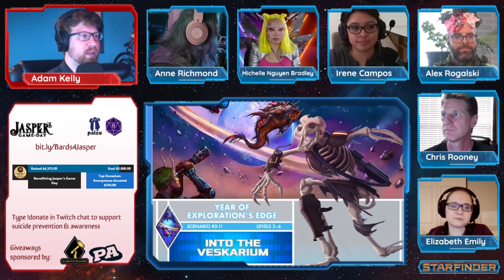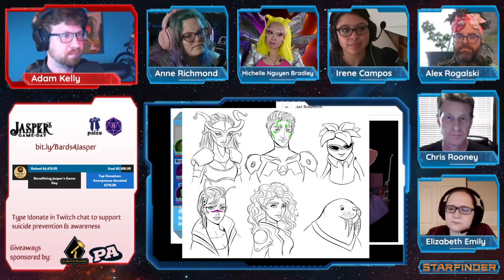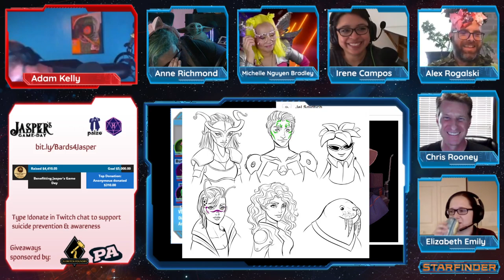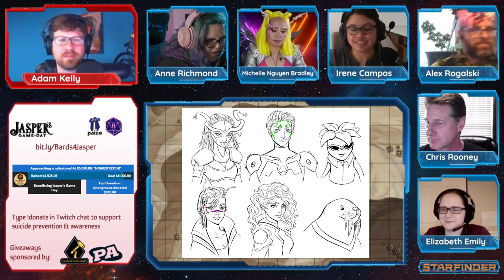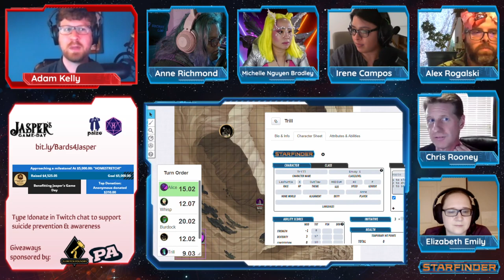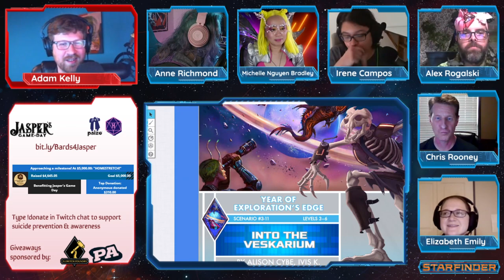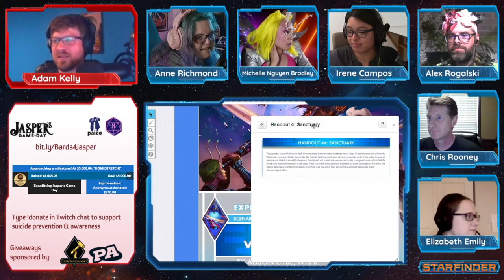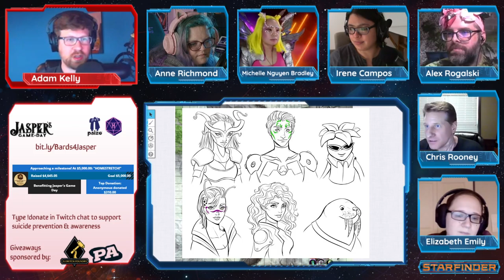Starfinder: Into the Veskarium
GM'd by Adam Kelly, featuring Anne Richmond, Michelle Nguyen Bradly, Irene Campos, Alex Rogalski, and Elizabeth Emily -- Watch live